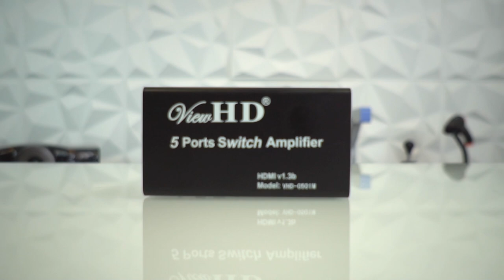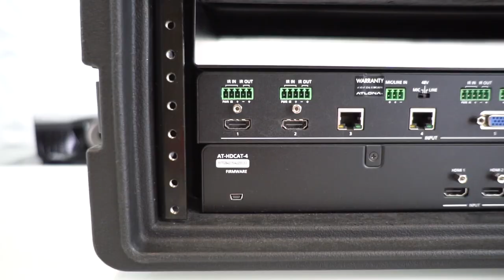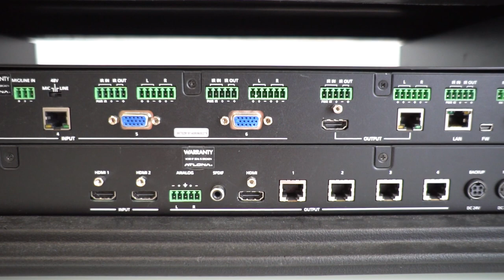Presentation Switcher Scalers for Courtrooms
Today, I'm talking about switchers. Basically, it's like the back panel of your TV where you plug everything in. And while many projectors have multiple ports at the back, if you're supporting multiple devices or multiple parties, you just might need more ports. That's where a standalone switch comes in.

First, I discuss a 4 port VGA switch, then a 5 port HDMI switch. Finally, I talk about what we use today, which is a 6 port presentation switcher scaler, which not only allows us to accept multiple video source types (such as HDMI and VGA at the same time), but it also outputs a uniform resolution and frame rate no matter what is being sent from your various devices.